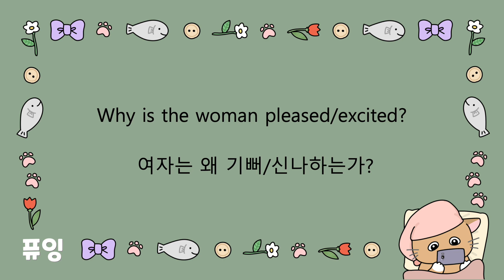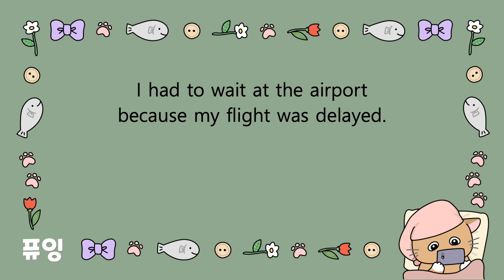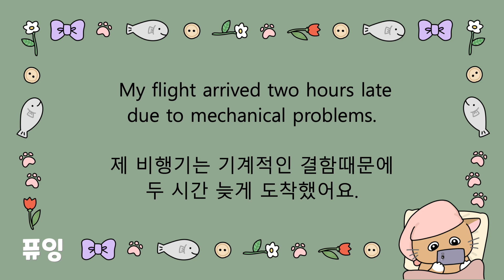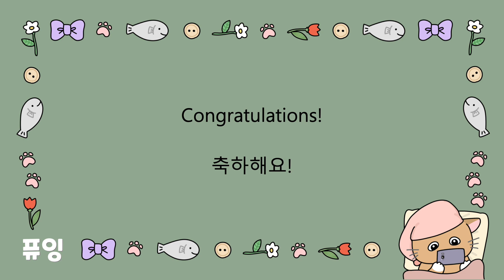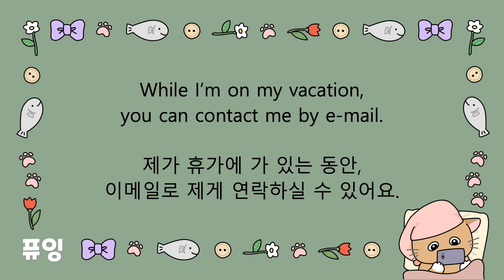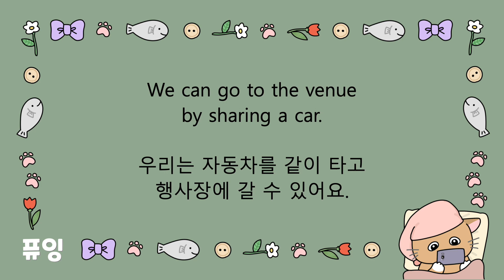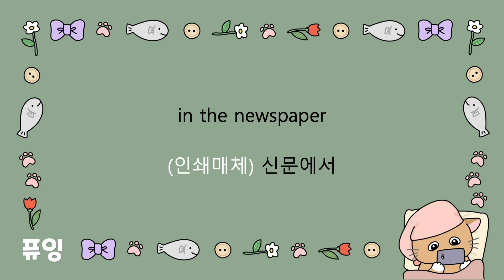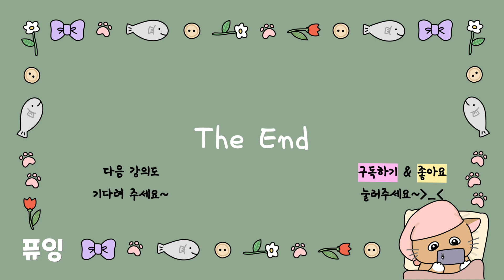[토익단어] 파트3, 문제 유형별 예문 4/10, 이유/방법 질문+답변 표현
이 클립은 파트 3 문제 유형 10가지 중 주제/목적 질문 유형의 예문을 다루고 있습니다. 앞으로 이번 시리즈에서 다루게 될 파트3의 전체 문제 유형은 다음과 같습니다:
1. 주제/목적 문제, 2. 장소/직업 문제, 3. 문제점/걱정거리 문제, 4. 이유/방법 문제, 5. 명사/시점 핵심어 문제, 6. 다음에 할 일 문제, 7. 요청/제안사항 문제, 8. 기타 세부사항 문제, 9. 의도 파악 문제, 10. 시각 정보 연계 문제

다음 강의는 이번주 목요일 (2월 19일)에 업로드 됩니다.

이 시리즈의 각 클립은 다음과 같이 진행됩니다: 1) 대표 질문 예문을 영어, 한글로 한 번씩 읽어준 후, 2) 대표 답변 표현/예문을 영어, 한글로 두 번씩 반복해서 읽어 줍니다. 이렇게, 10분 동안 부담없이 쭉 듣기만 하면, 파트 3의 문제 유형 별 관련 표현들을 쉽게 암기할 수 있습니다. LC가 잘 안 들리는 분들, 영어 귀를 뚫고 싶은 분들은 이 동영상을 이용해 받아쓰기, 쉐도잉 연습을 하셔도 좋습니다.